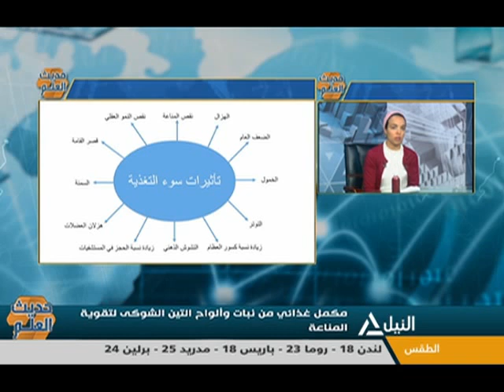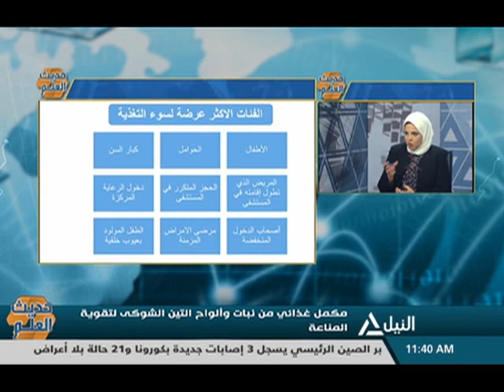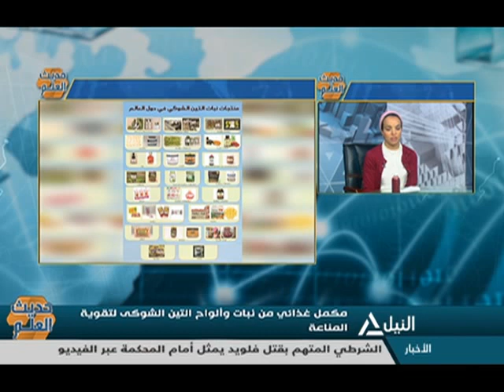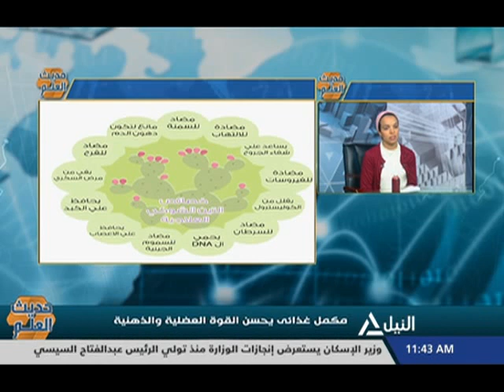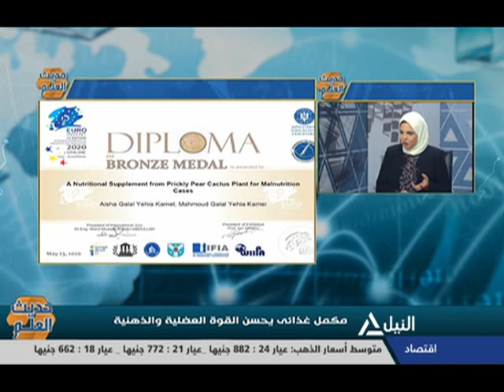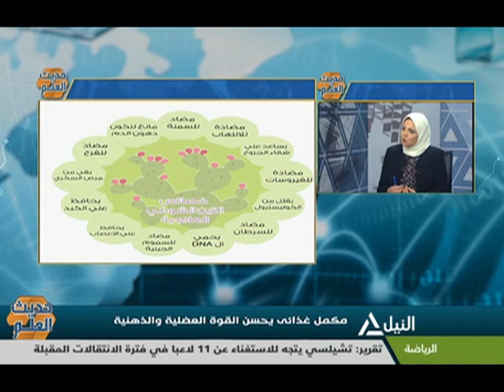حديث العلم 9-6-2020 (مكمل غذائي من نبات والواح التين الشكوكي لتقوية المناعة)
مكمل غذائي من نبات والواح التين الشكوكي لتقوية المناعة
د. عائشة جلال - اخصائي طب الاطفال جامعة عين شسمس